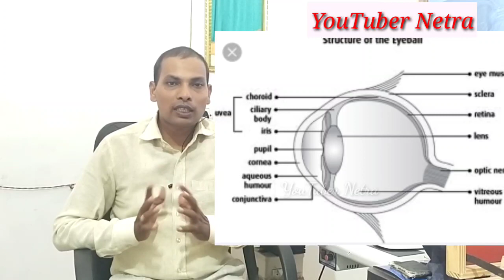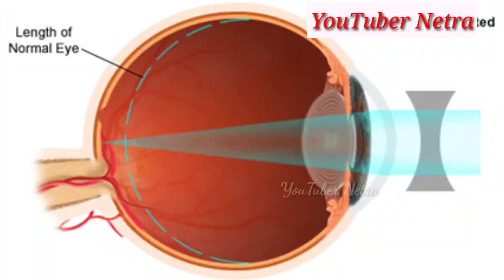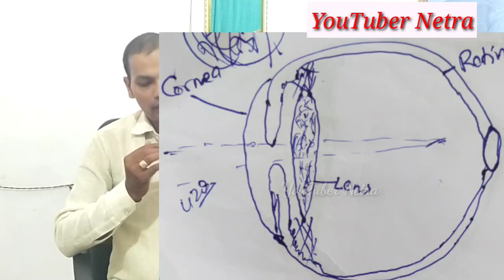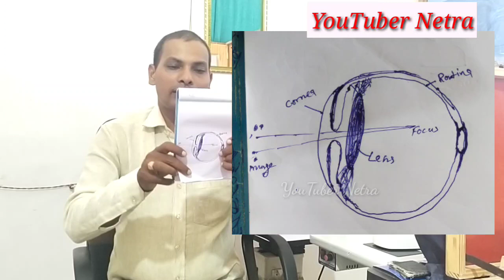What Is Cataract । मोतियाबिंद क्या है और क्यों होता है । क्यों होता है मोतियाबिंद।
मोतियाबिंद क्या होता है और क्यों होता
समस्या होने के  बहुत सारे कारण हैं लेकिन हम उस तीन कारणों के बारे में बात करेंगे
सबसे पहला कारण है उम्र के साथ होने वाला कैटरेक्ट यानी कि सेनाइल कैटरेक्ट
दोस्तों यह मोतियाबिंद उम्र के साथ होता है यानी कि जैसे ही आप की उम्र 40 से 50 साल 60 या 70 की उम्र में आप जाएंगे तो आपको मोतियाबिंद होने की संभावना ज्यादा होती है और 80% लोगों में मोतियाबिंद हो भी जाता है
दूसरा बात करेंगे रोमांटिक कटक के बारे में यानी कि यदि आपको कभी चोट लगी है चाहे गेम खेलते हैं या गाड़ी चलाते हुए आपके लेंस में झटका लगने से भी लेंस में ऑफिस ही आ जाती है और लेंस सफेद
उसको मोतियाबिंद क्या होता है इसके बारे में बात करेंगे
सोचो हमारा आईबॉल है उसके अंदर एक लेंस जिसमें किसी भी प्रकार का Opecity आ जाना या उस लेंस में सफेदी आ जाना कैटरेक्ट कहलाता
ऐसी स्थिति में जो किसी भी आप जैसे लाइट हमारे आपके अंदर आती है वह पढ़ते तक पूरी तरीके से नहीं पहुंच पाती है इससे कारण धीरे-धीरे करके रोज कि हमारी घटती रहती है जिसे से मोतियाबिंद पड़ता है रोशनी धीरे-धीरे करके कम होती चली जाती है और 1 दिन ऐसा आता है कि पूरी रोशनी कम से कम हो जाती और बिल्कुल भी दिखाई नहीं देता है तो सर्जरी की नौबत आ

YouTuber Netra

your query
what is cataract
cataract kya hota hai.
motiyabind kya hota hai
kya hota hai Motiyabind
motiyabind hone ke kya Karan hote
क्यों होता है कैटरेक्ट
कैटरेक्ट होने का क्या कारण है

Regards।    अयोध्या नेत्र केन्द्र
                     गौरा चौकी गोंडा
                      271312